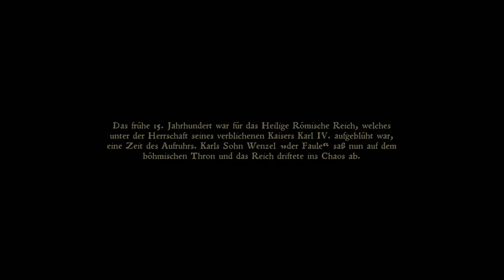DIE REISE BEGINNT ♦ KINGDOM COME: DELIVERANCE #001 | [Let's Play] [HD]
Genre: Action, Abenteuer, RPG
Entwickler: Warhorse Studios
Publisher: Warhorse Studios
Veröffentlichung: 13. Feb. 2018